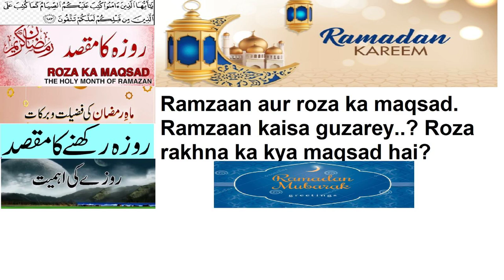PART 01: Ramzaan aur roza ka maqsad, Ramzaan kaisa guzarey? Roza rakhna ka kya maqsad hai?